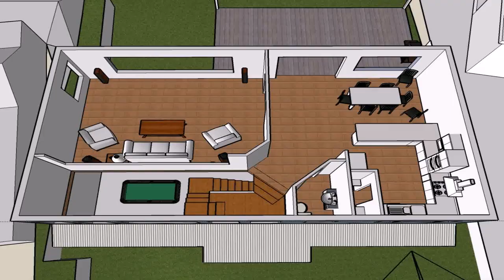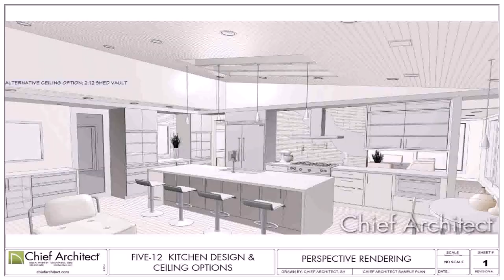Kitchen Design Layout Examples (see description)